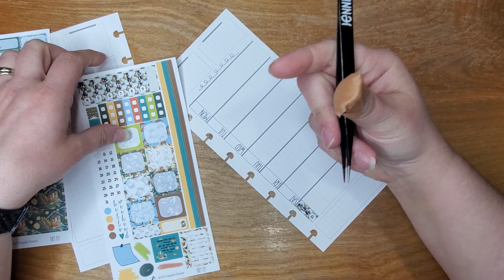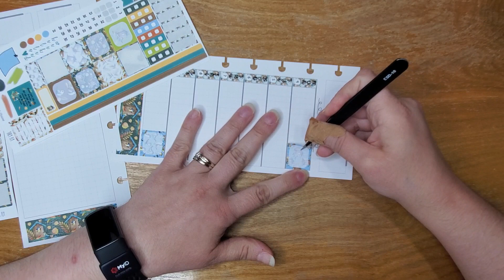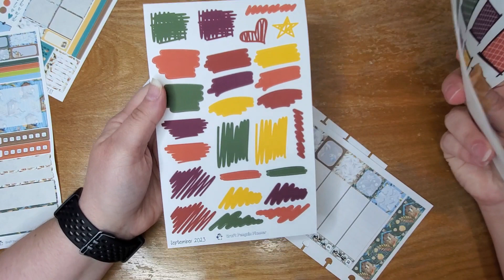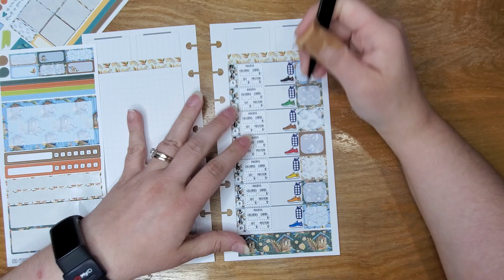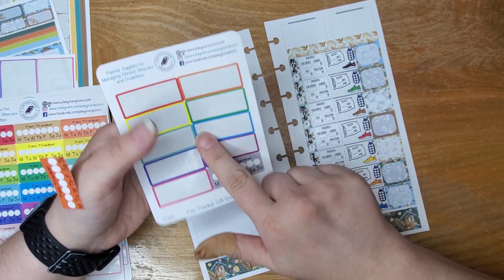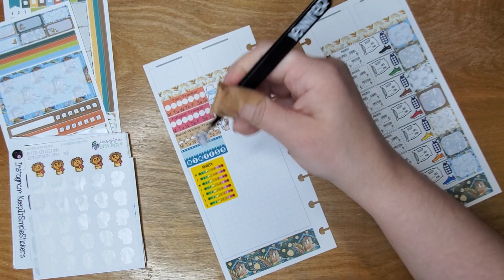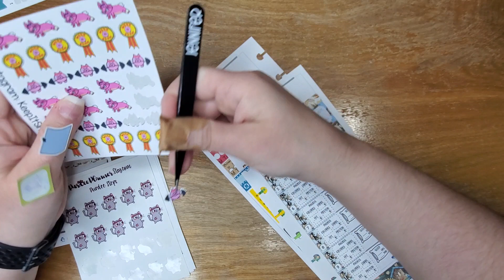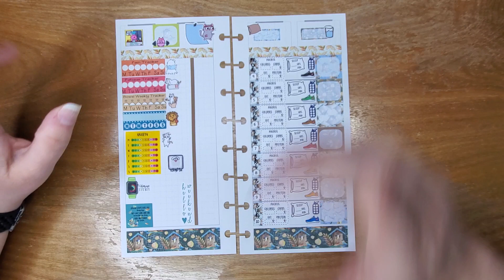Pennichi Plan with Me || September 4-10, 2023 || Using: They Fly Weekly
Today we are planning the week of September 4-10, 2023 in my Pennichi using a kit from my shop!

Beyond Paper Flowers
Cheerful Planner Girl
Itty Bitty Sticker Co
Paper Boysenberry Pie
Perfect Prints Co
Plan with Peggy Co
Purdee Planner
Stickers By Jackie M